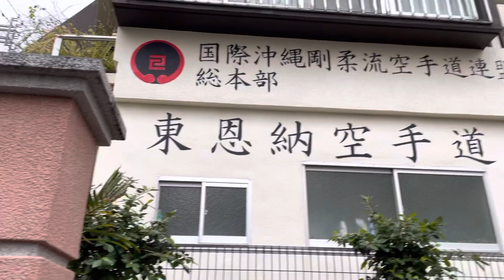東恩納盛男師範ご挨拶